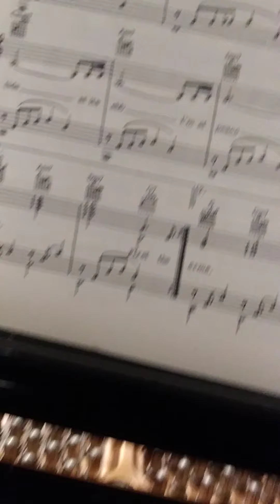January 8, 2021 in the. flowing Rivers. and. in. the rain